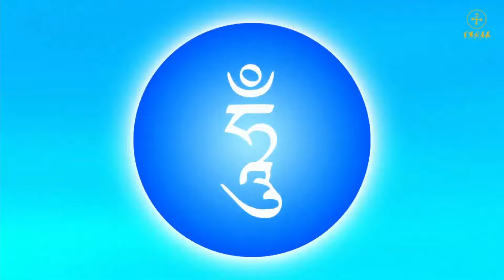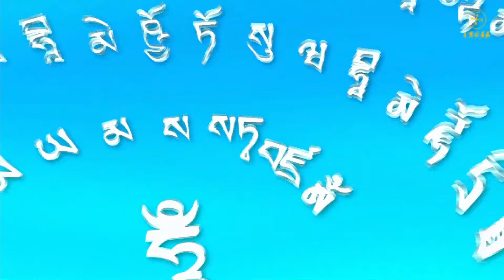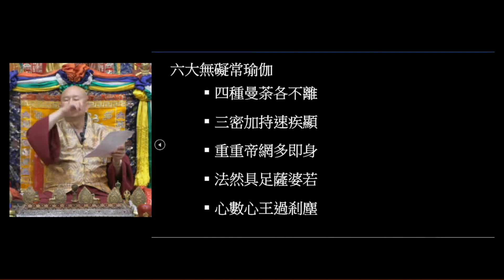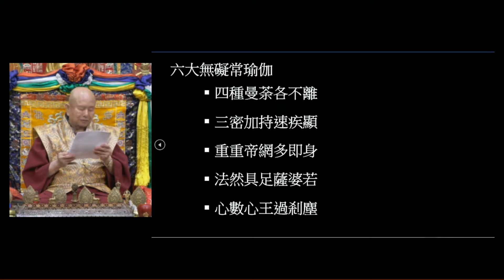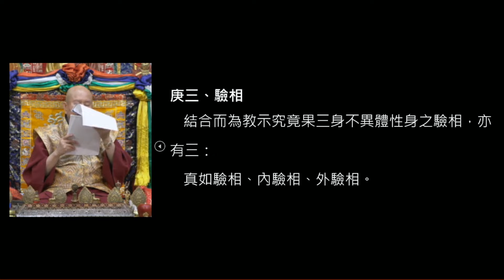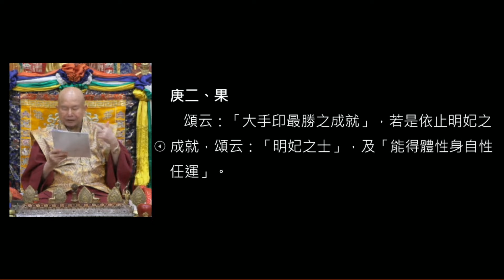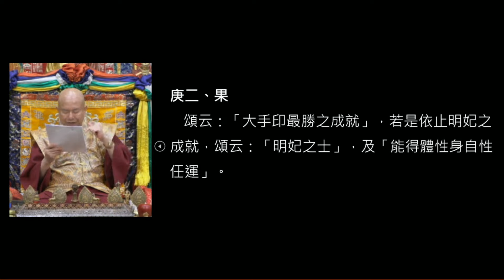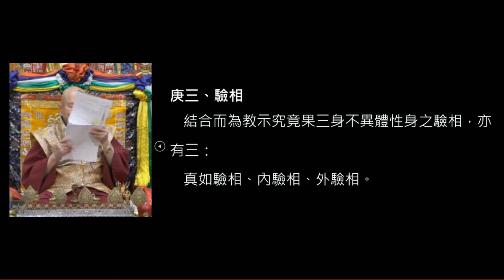20210529蓮生活佛主持同修「地藏王菩薩本尊法」及開講「道果」－ 西雅圖雷藏寺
20210529蓮生活佛主持同修「地藏王菩薩本尊法」及開講「道果」－ 西雅圖雷藏寺